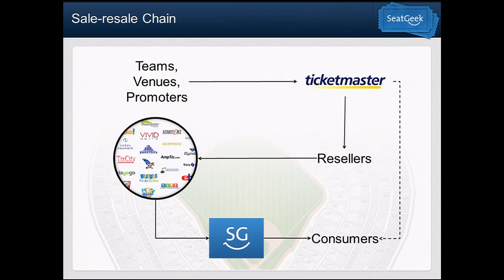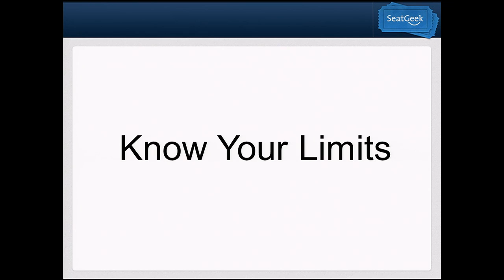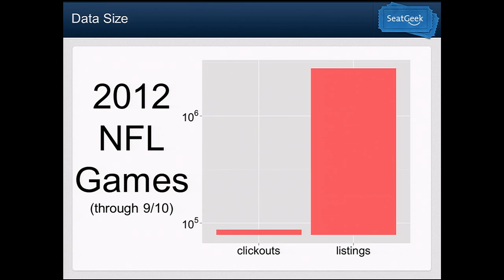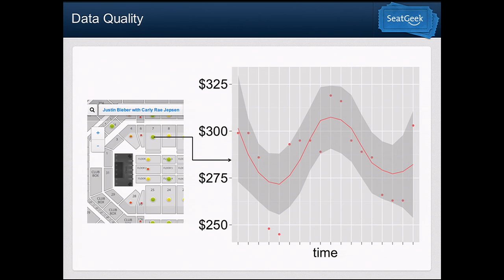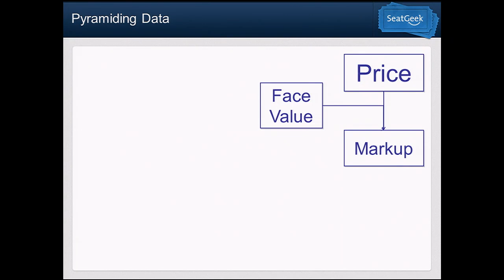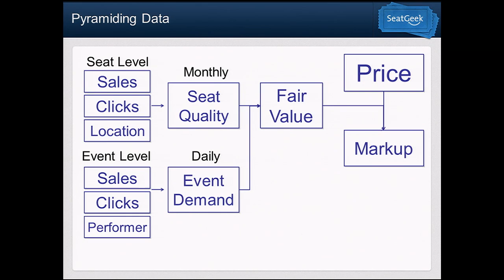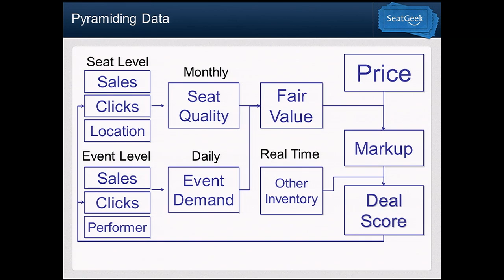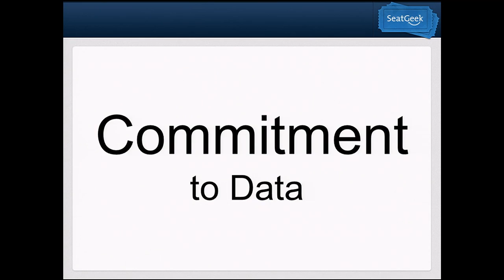DataGotham 2012 - Steve Ritter, SeatGeek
Steve Ritter is the Director of Research & Development at SeatGeek, the web's largest event ticket search engine. He is responsible for leveraging a wide array of market data and user behavior into improved ticket shopping and event discovery experiences. Steve has extensive experience pursuing transparency in opaque markets and developing pricing and liquidity models for unique market structures in both finance and consumer web arenas. Steve earned his B.S. in Mathematical and Computational Science from Stanford University.